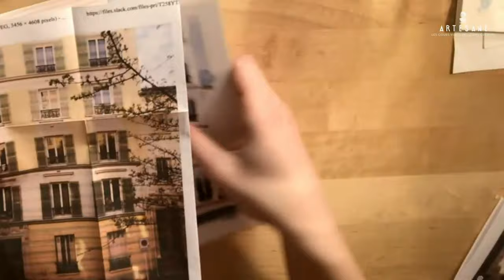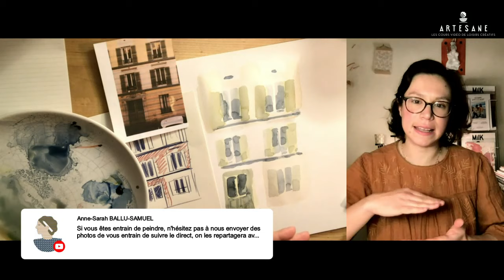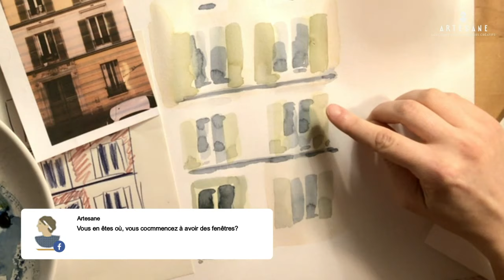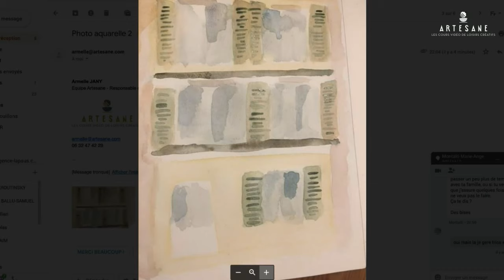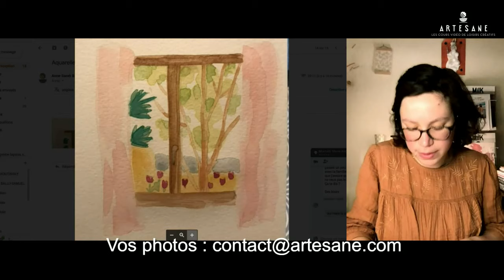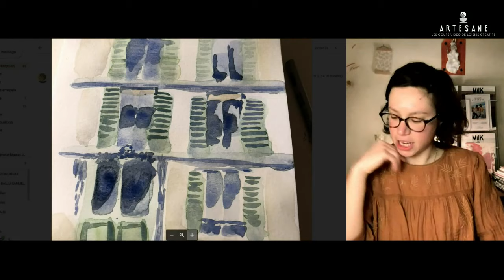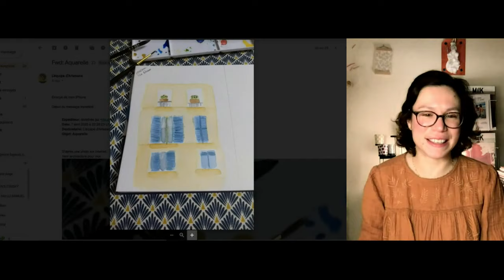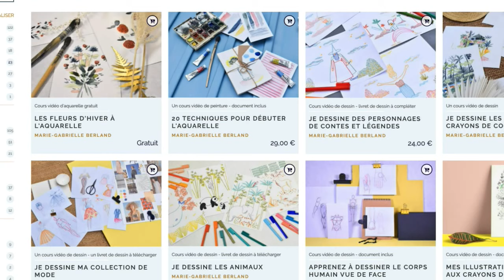Comment dessiner une façade de maison à l'aquarelle ? - Masterclasse Artesane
Dans cette masterclasse d'aquarelle " Comment dessiner une façade de maison ?  ", notre professeure Marie-Gabrielle Berland nous explique toutes les techniques d'aquarelle et le pas-à-pas pour représenter les façades de nos jolies demeures!

Retrouvez tous les cours d'arts graphiques de Marie-Gabrielle Berland sur Artesane.com